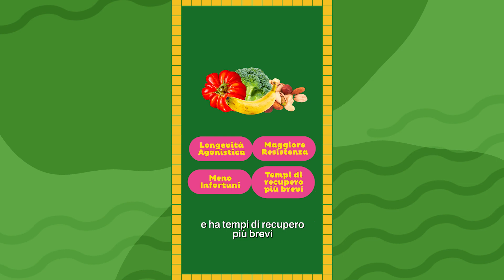Ma è vero che non possono esserci sportivi vegani? - Dr. Michele Riefoli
I vegani? Persone emaciate, senza forze, poco inclini allo sport. Questo è uno dei falsi miti più diffusi e difficili da scardinare dalla mente di onnivori e scettici nei confronti di uno stile di vita plant-based: eppure, come dimostrano i casi di Lewis Hamilton o Carl Lewis, sono molti gli atleti e sportivi di fama mondiale ad aver aderito ad un’alimentazione 100% plant-based, senza che questo minasse le loro performance.

Lo ha ricordato il Dr. Michele Riefoli, Biologo Nutrizionista e autore del libro “Rivoluzione Integrale” edito da Mondadori, ai microfoni di VEGANOK: guarda subito il video!